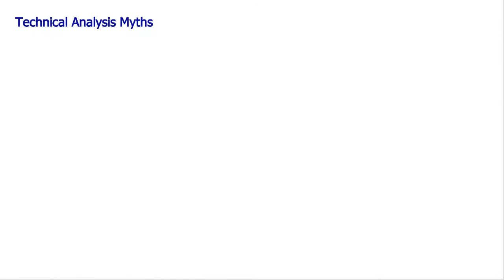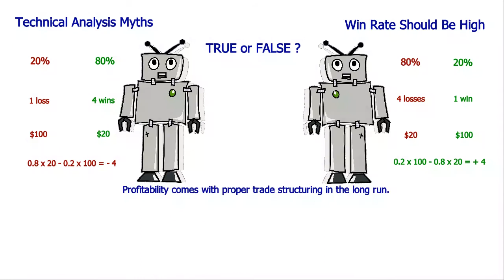Forex Money Management and Win Rate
Most Forex traders aim to get higher win rate when trading. However, it is a common misunderstanding that this guarantees you a winning Forex strategy. This is why you will need to carefully calculate what you are aiming to achieve in your Forex trading strategy. A profitable Forex money management system will end up providing you more profit than loss. And this could be achieved with a Forex win rate as low as 20%.

Check out our video that explains the Forex trade size and the profitability factor. You will understand that the bottom line is understanding how to apply proper Forex trade management.